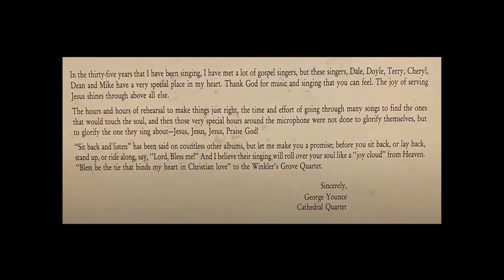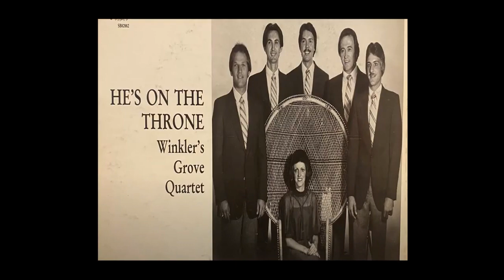Winkler's Grove Quartet - The World Didn't Give It To Me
Album - He's On The Throne